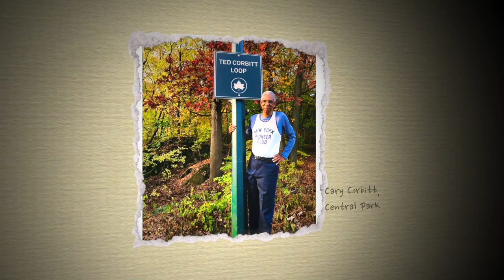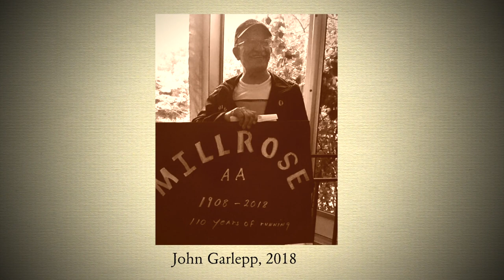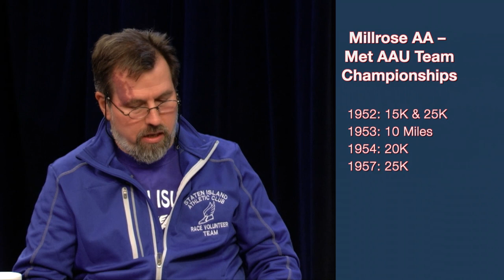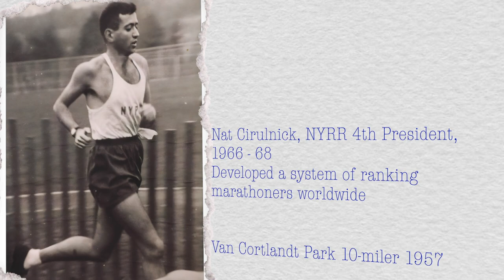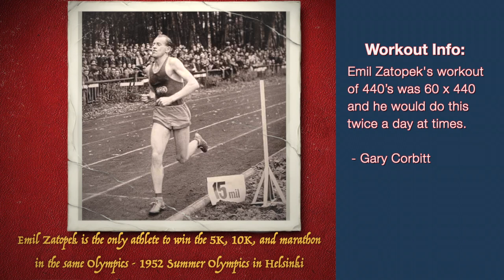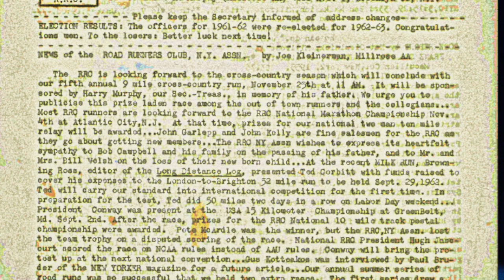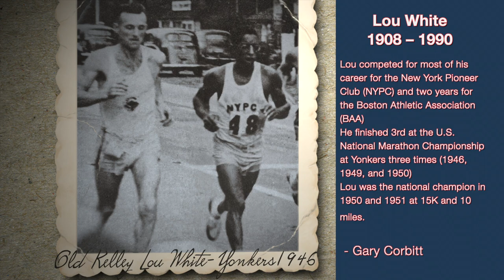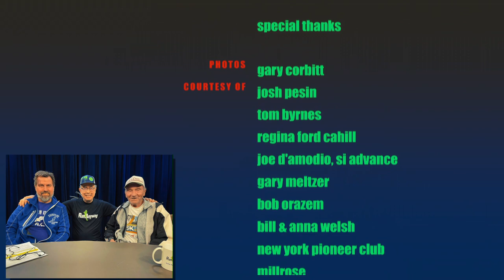Coach Bill Welsh returns to add to the historical record.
Bill Welsh, the legendary runner and coach, returns to reminisce on his career. Josh Pesin guides this long-format discussion.